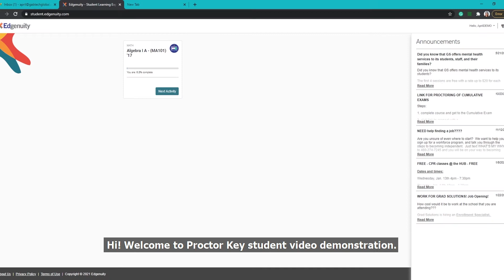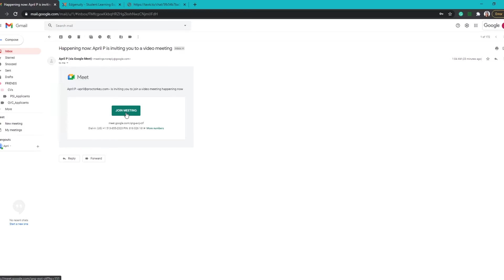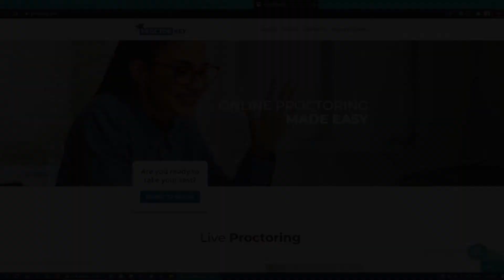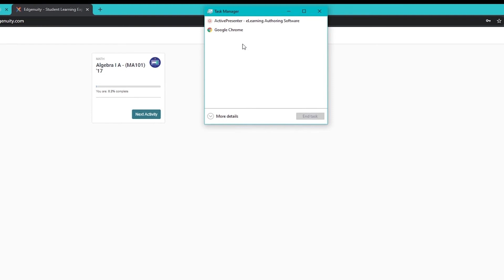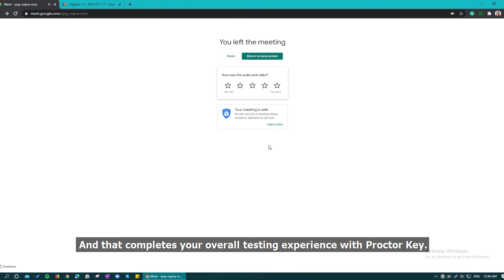FAQ: How Do I Use ProctorKey?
So it's time to complete your cumulative exam, but you're not sure what to do next. This video gives you an in-depth demonstration of how to use our proctoring service, ProctorKey!

Looking for more resources?